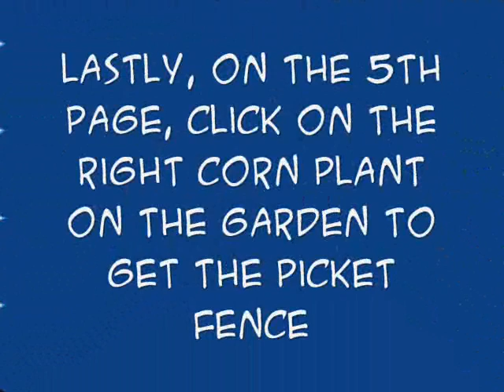Club Penguin Furniture Catalog June July 2009 Cheats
for daily Club Penguin Cheats and Secrets